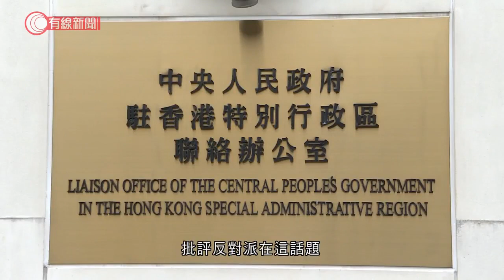兩辦發聲明否定「三權分立」 港澳辦：從未存在過 中聯辦：特區體制是「行政主導」 - 20200907 - 香港新聞 - 有線新聞 CABLE News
【有線新聞】港澳辦及中聯辦發聲明，指香港特區實行「三權分立」的說法是錯誤，必須糾正。

港澳辦指，支持香港特區教育局在通識科教材中，刪除有關特區政治體制屬於三權分立的內容，指「三權分立」在香港從未存在過，以行政長官為核心的行政主導體制是香港政治體制一大特徵，行政長官享有超出行政機關首長的廣泛權力，又指行政、立法機關既相互制約又相互配合，且重在配合，司法獨立亦不等於司法獨大或司法至上。

中聯辦亦表示贊同和支持特首林鄭月娥指，香港特區的政治體制是「行政主導」而非「三權分立」，有必要明確澄清。

相關影片:
1. 12港人偷渡被截　律師受家人委託會見遭拒　引述公安：或涉當蛇頭　若改控罪嚴重可囚終身 - 20200905 - 香港新聞 - 有線新聞 CABLE News
2. 12歲女生遭警撲倒　稱買美術品途中被截停：當時好驚就跑咗去　警：女生形跡可疑「最低武力」制服 - 20200906 - 香港新聞 - 有線新聞 CABLE News
3. 警車駛經大老山隧道收費廣場　突切雙白線　警：嚴正處理 - 20200903 - 香港新聞 - 有線新聞 CABLE News